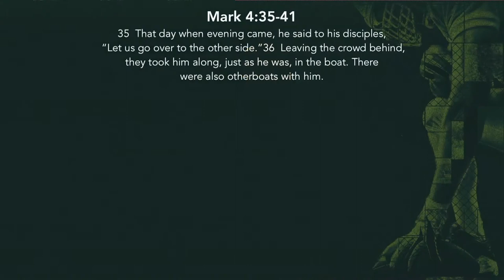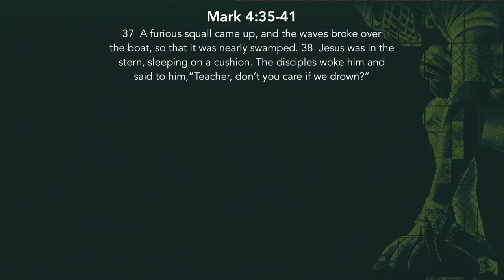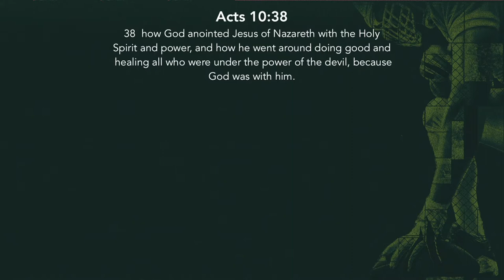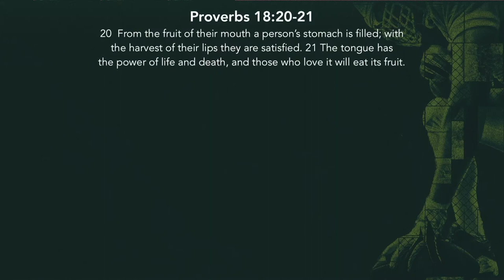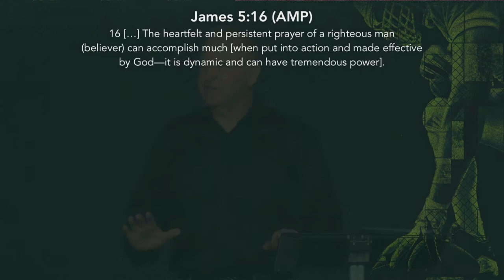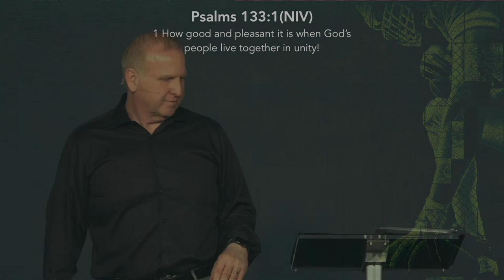See Beyond Part 10 | Mike Rovner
Speaker: Mike Rovner